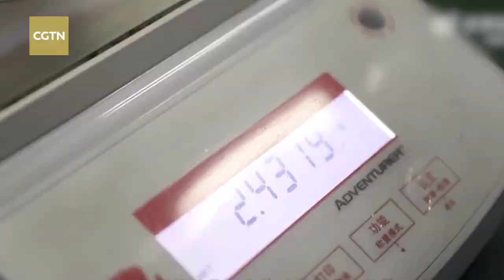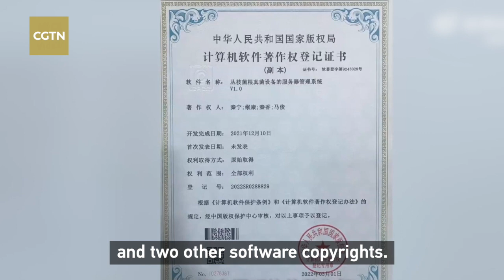Make impossible possible! Student's discovery increases polluted soil yield production by 20%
Qin Ning, a freshman at Jiangsu Vocational College of Finance and Economics, developed a microbial agent that can increase the output of heavy metal-contaminated soil by 20 percent. Through her observation, she discovered why a field in her hometown could not grow national standard crops: the soil had been polluted by the improper use of fertilizers and heavy metals.

Led by her tutor, she and her team started to conduct a comprehensive study of arbuscular mycorrhizal fungi (AMF). After carrying out more than 50 lab experiments and four field experiments for a whole year, they finally succeeded. According to their tutor, the research not only solves the problem of reducing chemical fertilizer usage but also improves the polluted soil to national standards.

It largely saves production costs and minimizes contaminated land reuse, raising the output by 20 percent.